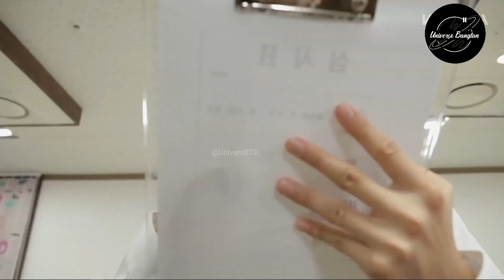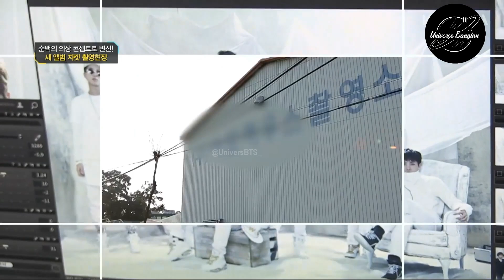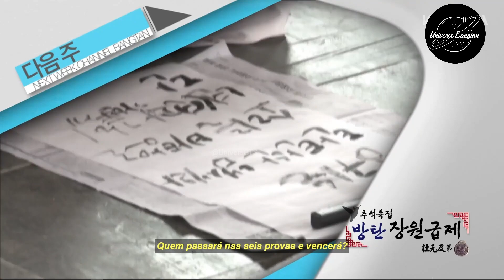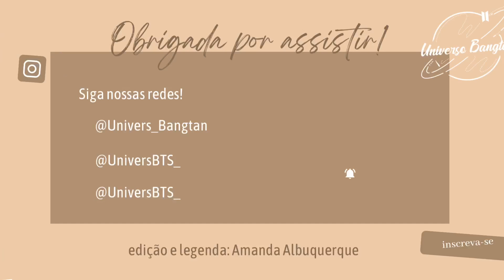[LEGENDADO PT-BR] Rookie King: Channel Bangtan - Episódio 2